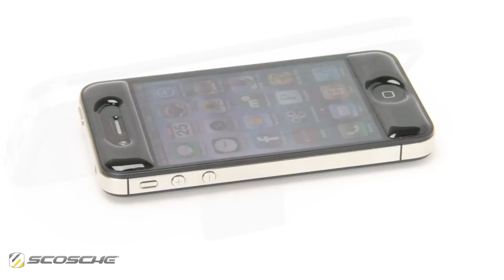Scosche sticKICK II g4 - Gel Protection and Low-Profile Kickstand for iPhone 4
(Verizon and AT&T compatible) IP4STKBK
Allows your iPhone 4 to be protected while having a kickstand
Raised gel material and screen protector sticks to the front of your phone to keep away unwanted nicks, knocks and scratches
Kickstand sticks securely to the back of your iPhone 4
 Works efficiently with most bumper style cases
Integrated kickstand allows for convenient FaceTime video calling and landscape media viewing
Low-profile front and back add function while adding little to no bulk